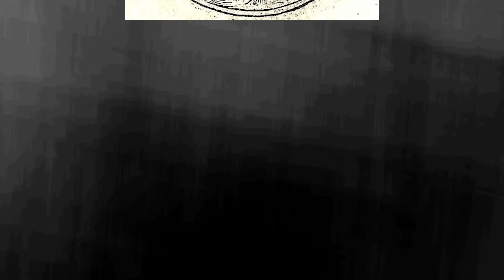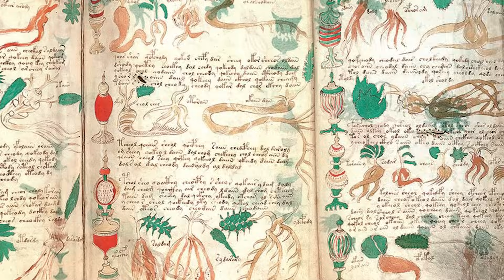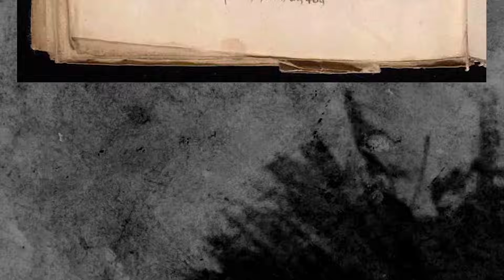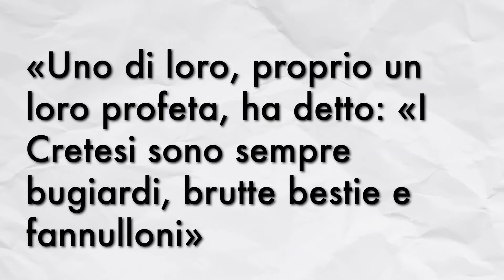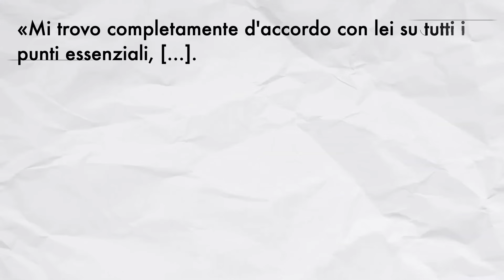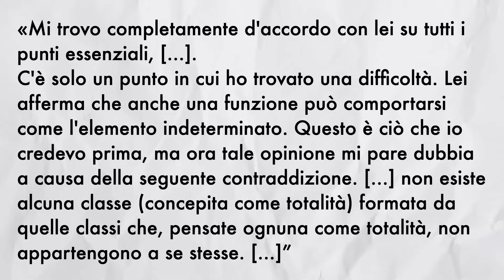Perché manca un morso? Alan Turing Story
🍎🤔 Perché dal logo della Apple manca un morso? 🍎🤔
🤖 Qual è il nesso con Alan Turing? 🤖